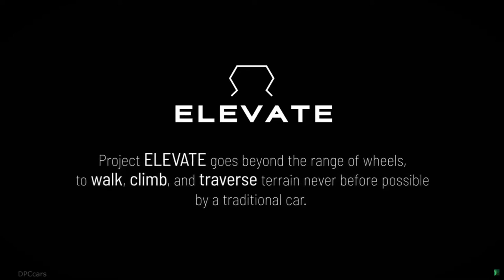Hyundai walking car | Hyundai elevated walking car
Hyundai Mechanical Warrior Walking Car, hyundai concept car with legs, future technologies.

This video is about new TIGER - Hyundai's second UMV, it had debuted its first-ever UMV concept with moveable legs – Elevate, designed to carry passengers in 2019

Called TIGER (Transforming Intelligent Ground Excursion Robot), the vehicle is designed to operate autonomously and features a sophisticated leg and wheel locomotion system. The UMV retracts its wheels to drive in its most efficient mode, and uses its walking ability when stuck or needs to travel over difficult terrain.

In addition, TIGER can connect to drones, which can fully charge and deliver the UMV to inaccessible locations. It can be used to carry goods for delivery, or be deployed to deliver aid packages in emergency situations.

emerging technologies,
emerging technology,
tech channel,
emerging tech,
futurestic tech,
futurestic technology,
latest technology videos,
future technologies,
upcomming technologies,